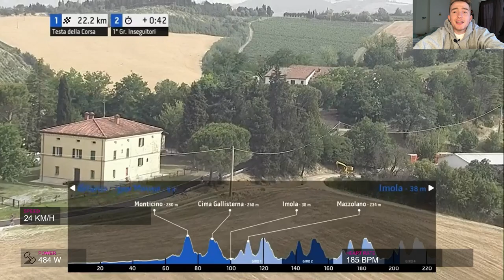Italian National Champs 2021 - Colbrelli is too STRONG!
Sonny Colbrelli outclimbed all of the Italian peloton except Faust Masnada and then he battered Masnada in the sprint which is why I think he is a favourite for the green jersey.